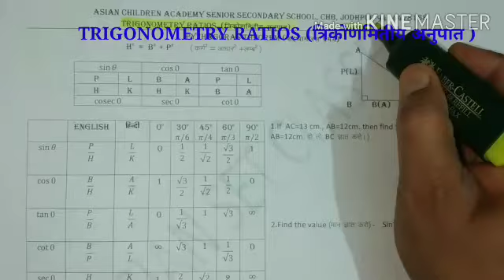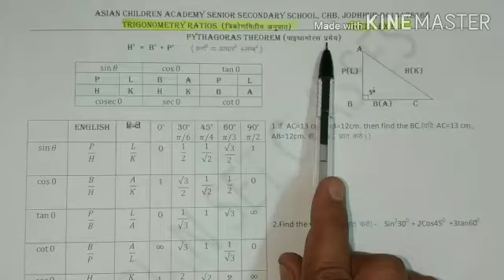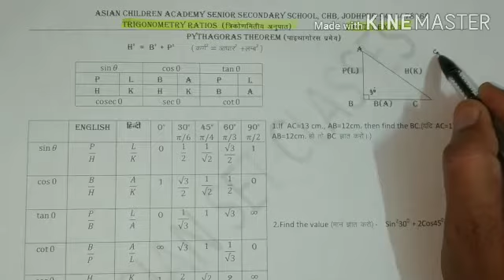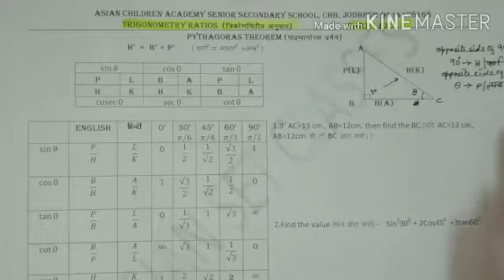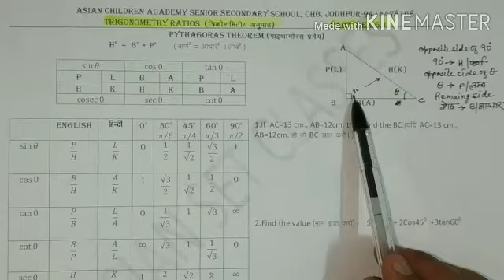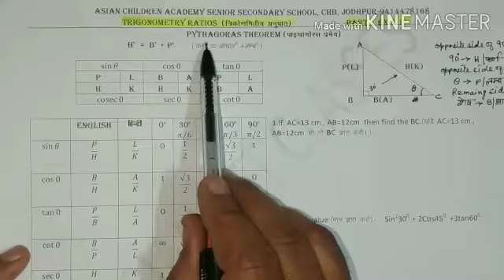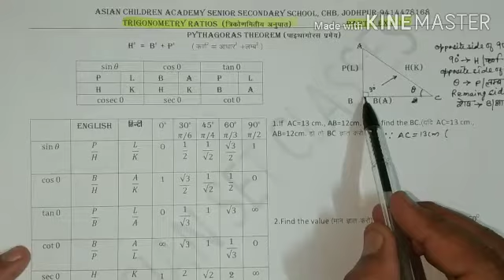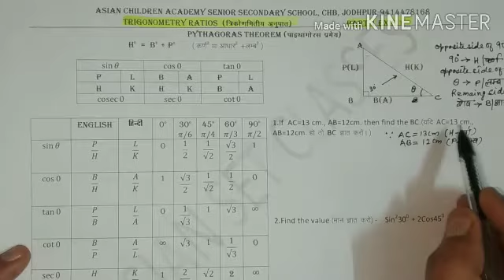RBSE/CBSE/NCERT-10 MATHS|TRIGONOMETRY RATIOS|PART-1|त्रिकोणमितीय अनुपात| COMP.EXAM|by C.S.RATHORE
Saral-Edu-Tech Classes:~    RBSE/CBSE/NCERT-10 MATHS|TRIGONOMETRY RATIOS|PART-1|त्रिकोणमितीय अनुपात| COMP.EXAM|by C.S.RATHORE